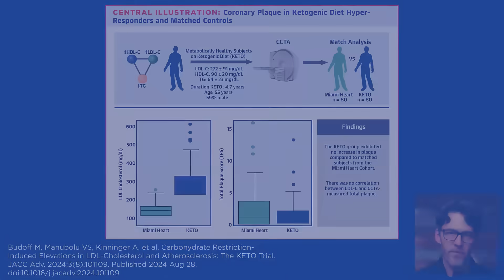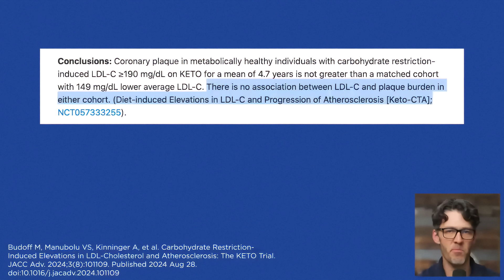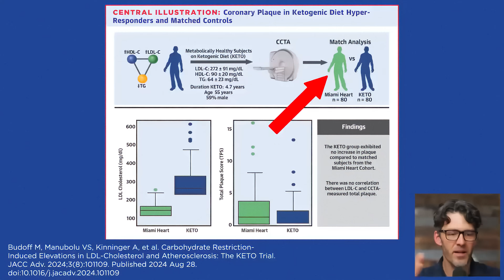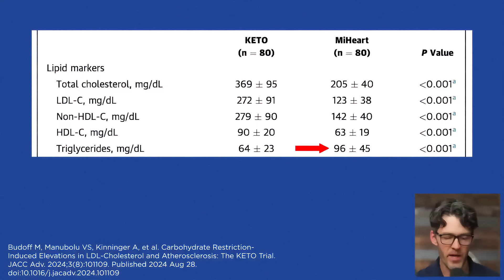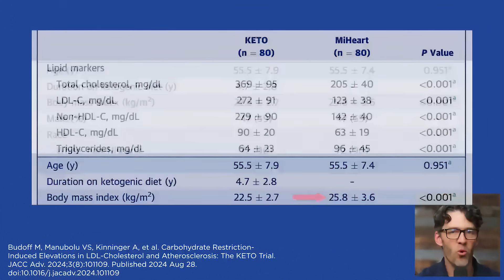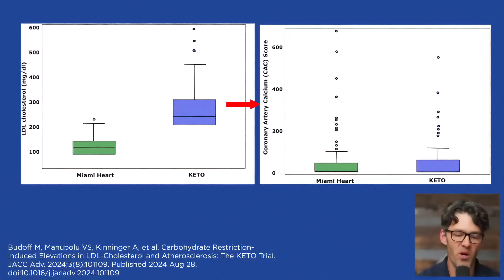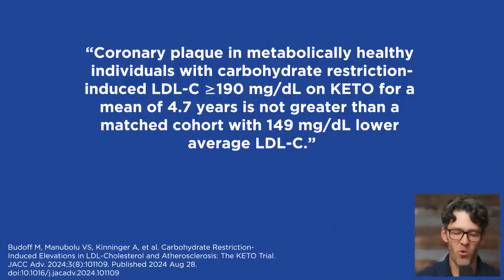High LDL Yet Clean Arteries: Study Challenges Cholesterol Hypothesis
New research shows that high LDL cholesterol is not independently associated with coronary artery calcification in metabolically healthy people.

Support your metabolic lifestyle with the new Berberine Fasting Accelerator

Show Notes

0:00 Intro
0:20: LDL cholesterol: new study
0:51: Approximate the degree or severity of atherosclerosis...
2:00: Metabolically healthy people and high LDL
2:59: I think the median LDL
3:52:  Tools to support your metabolic health...
4:40: You can start your fast and have a better night's sleep. And you can also take it in the morning on an empty stomach...
5:37: We can see if there are elements of their lifestyle that confound the study results. And in this case, there are confounding variables...
6:37: And the triglycerides are the same. They're about 45% lower in the keto group. The average triglyceride level here, the median, was 64 mg/dL...
7:36:  LDL cholesterol was about 50% lower. So why is that? They say in the subset of the keto subjects...
8:33: There was no significant difference in the stenosis score when you compare the different groups. And there were no significant differences...
10:01: And so they say in conclusion, coronary plaque in metabolically healthy individuals with carbohydrate restriction-induced LDL cholesterol levels...
10:53: So what do we make of this? What do we do? And this may take another decade or maybe two decades for the medical community to actually adopt...